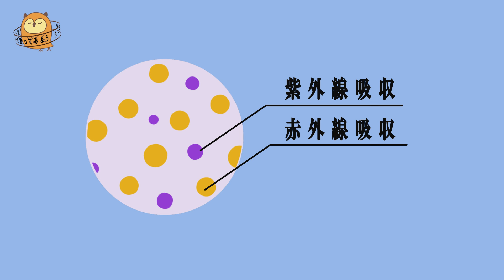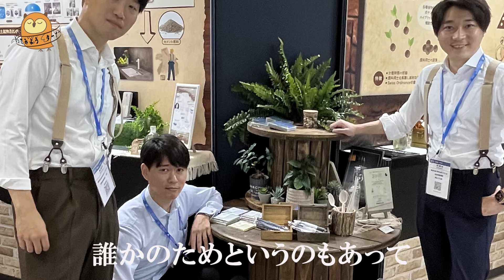塗る暑さ対策塗料！【ターナー色彩】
ここ最近の夏は暑いですね。
シートを張ってもはがれるし、見栄えが悪い。
それ、この塗料で解決できます！

amazonで購入できます！